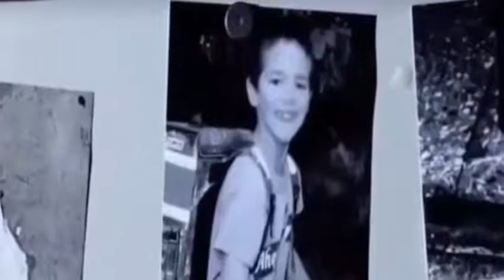83.Gabriel Engel (Top Horror Movie Killers Villains Antiheroes)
After being caught the murderer Gabriel Engel continues to do his thing after psychoanalyzing a detective who was going to interrogate him for his crimes, Gabriel Engel is in position 83.
83.Gabriel Engel
82.Chatterer
81.Renata Medina
80.May Dove Canady
79.It The Clown
78.Frankenstein
77.Jenny Reynolds
76.Tom Ripley
75.ChromeSkull
74.Chop Top
73.Amanda Young
72.Wishmaster
71.Victor Crowley
70.Stuart Stu Macher
69.Sexy Vampire Darkness
68.Luciano Barraco
67.The Wolfman
66.Sister Jude / Judy Martin
65.Patrick Trick Weaver
64.The Joker / Jack Napier
63.Mary Shaw
62.Bo Sinclair
61.Archie Andrews
60.Antonio Cruz
59.Tramell Catherine
58.Pennywise The Dancing Clown
57.Bill Gates
56.Dr. Anton Phibes
55.Guillermo Inchausti
54.Jacob
53.Vanessa Redland
52.Jeremy Melton
51.Dra. Lisa / Angela
50.Jack Torrance
49.Dr. Arthur Arden / Hans Grüper
48.La Garza
47.Cropsy
46.Miss Tori Black / Catherine Tramell
45.Dr. Philip K. Decker/Button Face
44.Henry Kane
43.Dra. Carla Lucero / Carla Lucero
42.Sister Mary Eunice McKee
41.Carla Duvall
40.Dracula
39.Mickey Altieri
38.Mark Hoffman
37.Flora
36.Alien
35.Catherine Tramell
34.Candyman
33.Jed Potter
32.The Devil
31.Chris O'Neill
30.Mrs. Debbie Salt Loomis
29.The Creeper
28.Donald Harris
27.Pinhead
26.Ash Williams
25.Jigsaw
24.Valerie Spiro
23.Chucky
22.William Billy Loomis
21.Angela Holmes
20.Donald Lawson
19.Baby Firefly
18. Ghostface
17.Damien Thorn
16.Alyce
15.Mike Santino
14.Antonio Frau
13 Thomas Reddman
12.Otis B. Driftwood
11.Maria Rossi
10.Regan Teresa MacNeil
9.Tamara Riley
8. Manuel Dyer
7.Dr. Herbert West
6.José Luis Calva Zepeda
5.Mary Mason
4.Dr. Oliver Thredson
3.Patrick Bateman
2.Hannibal Lecter
1.Leatherface
0.Michael Myers
-1.Jason Voorhees
Freddy Krueger